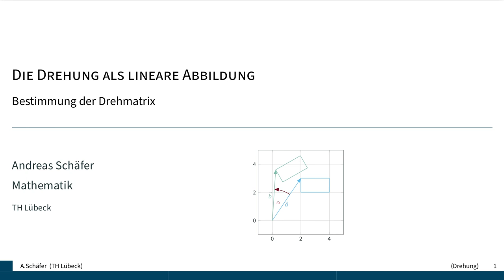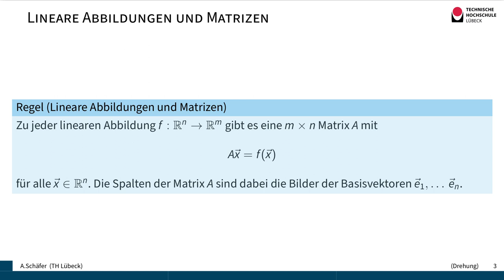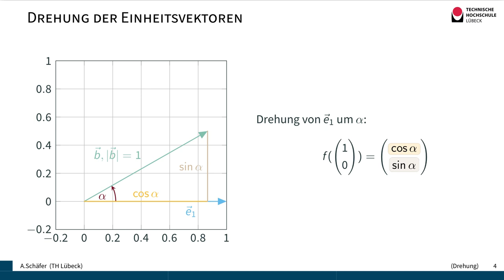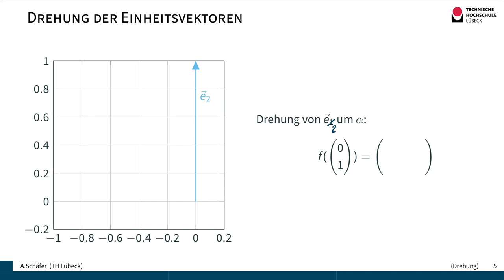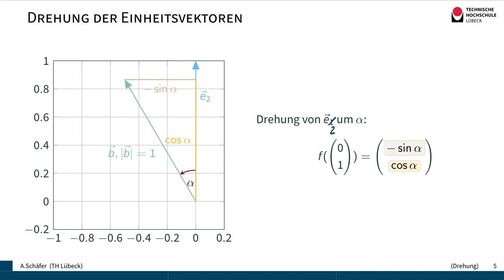Die Drehung im R^2 als lineare Abbildung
Die Drehung eines Vektors im R^2 ist eine lineare Abbildung. Wir bestimmen die zugehörige Drehmatrix.